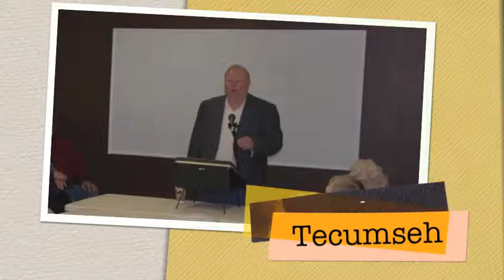2013 Natinal Ag Day Fly Around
Nebraska Farm Bureau celebrated National Ag Day March 19 with a series of stops and farm tours. This year's events were held in Tecumseh, Omaha and Wayne. Gov. Dave Heineman, Director of Agriculture Greg Ibach and Chair of the Legislature's Agriculture Committee Sen. Ken Schilz were among those which helped celebrate the efforts of farmers and ranchers.